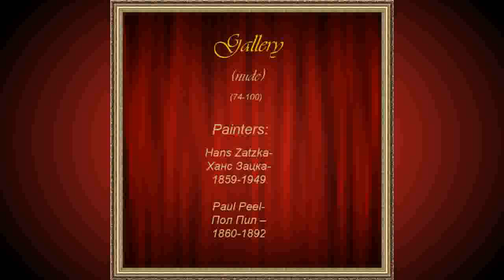Gallery-(74-100)-Hans Zatzka,Ханс Зацка,Paul Peel,Пол Пил .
Painting video gallery artists centuries 15-19:Hans Zatzka,Ханс Зацка,Paul Peel,Пол Пил .
Gallery-(74-100)